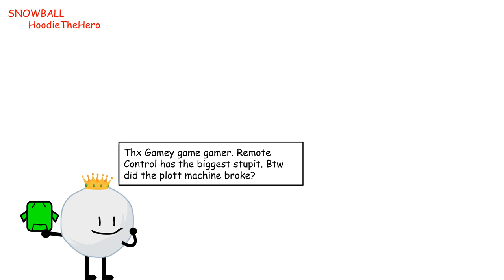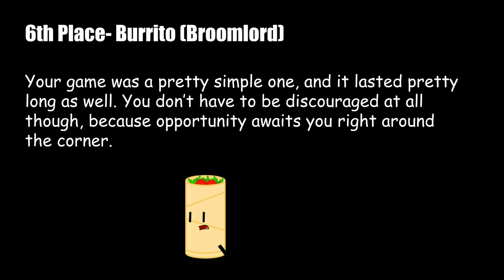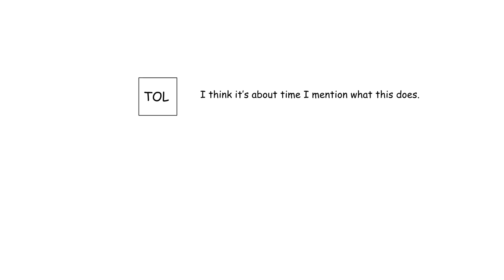PIZCON 9a (ELIMINATED PEOPLE WATCH!!!)